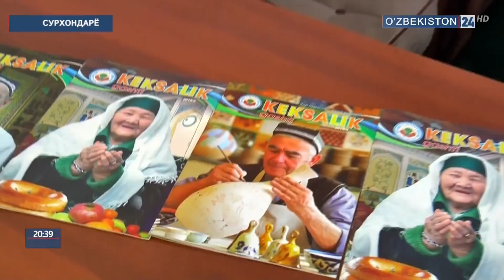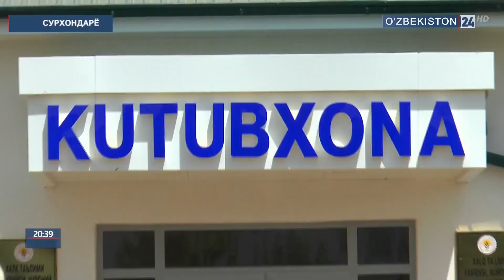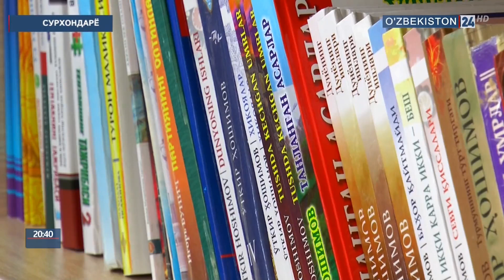Музработ тумани истиқлол даврида